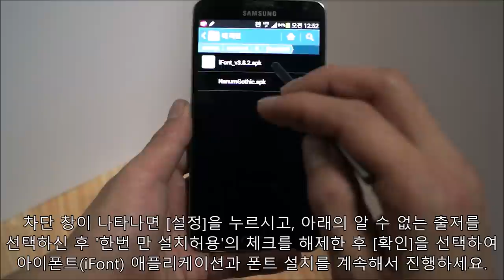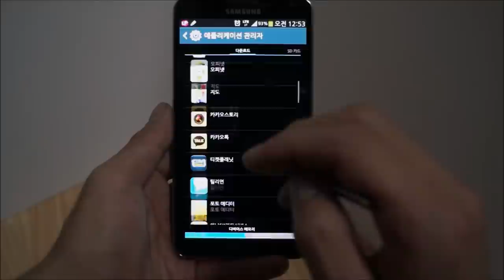아이폰트(iFont)를 이용한 글꼴 변경방법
아이폰트(iFont)를 이용한 글꼴 변경방법입니다.
이 동영상은 참고용으로 첨부된 동영상입니다.